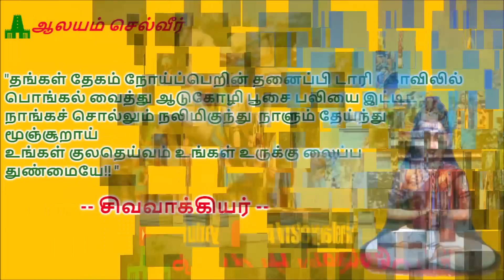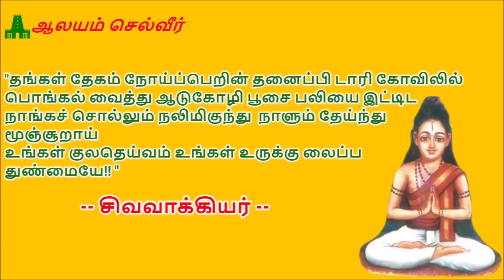குல தெய்வத்திற்கு பலியிடுவது சரியா? | சிவவாக்கியர் சித்தர் சொன்னனது என்ன? | Kula Deivam Valipadu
This Video is about the Sivavakkiyar Padalgal on Animal sacrifices done at Kula Deivam temples.

Sivavakkiyar Siddhar has written very simple yet powerful songs.

kula deivam in tamil,
kula deivam valipadu,
kula deivam worship,
kuladheivam vizha,
குலதெய்வம்,
குலதெய்வம் கொண்டாட்டம்,
குலதெய்வம்  பலியிடுதல்